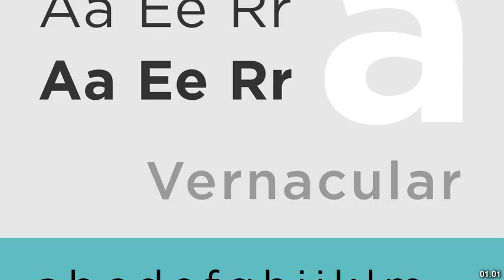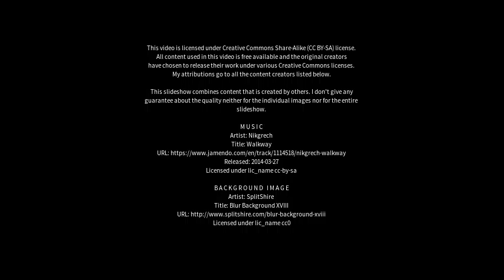Best places to visit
Best places to visit - Gotham (United Kingdom) Best places to visit - Slideshows from all over the world - City trips, nature pictures, etc.